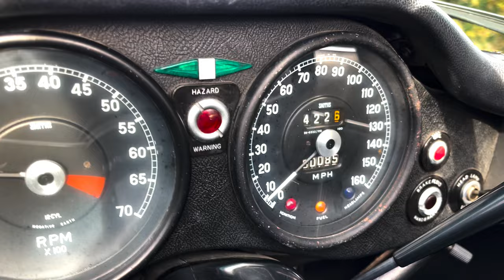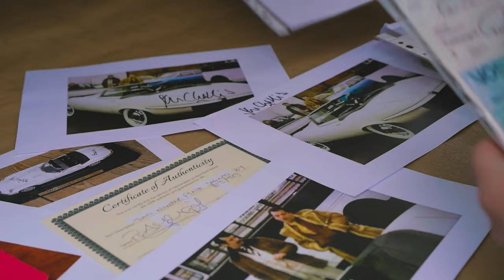Only Fools and Horses- Boycie's E-Type Jaguar heading to auction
"You know what, it's only E Type Jaguars and Sebastian Coe that make me proud to be British these days"

Heading to Hampson Auctions at Mavericks in Holywell, North Wales on Tuesday 29th November, Boycie's very own Jaguar E-Type (well, the car he bought for his bit on the side at least...)

for the full catalogue.

Gorgeous Only Fools and Horses outro music with thanks to @mcdonnellkieran68 and his acoustic guitar rendition.